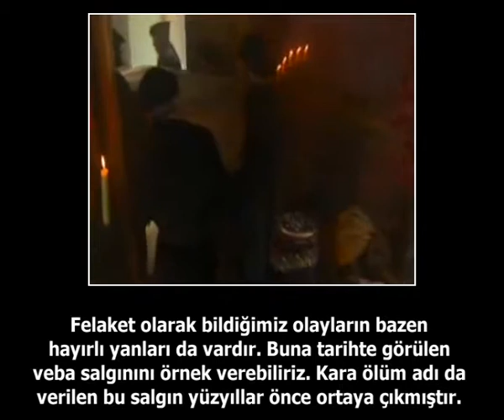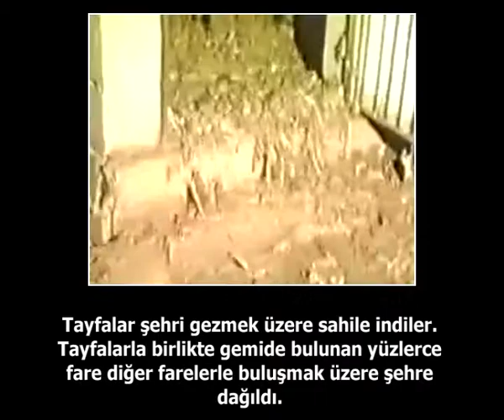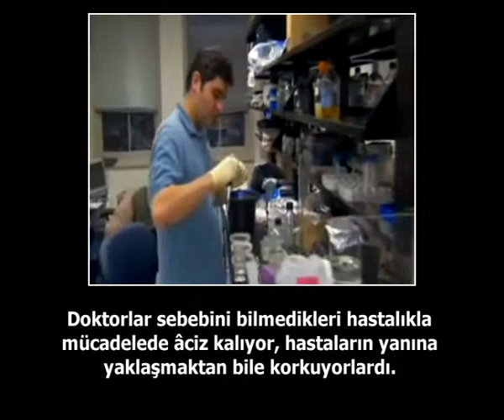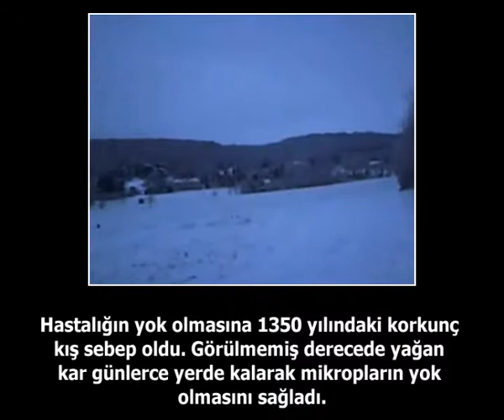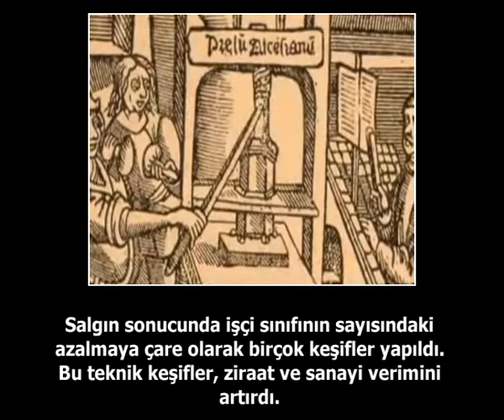Konu 6 - Medeniyeti Yükselten Veba Salgını - Gökkuşağı Türkçe 4 Okuma Anlama Videoları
Gökkuşağı Türkçe 4 Okuma Anlama Videoları

 The Egyptian Friendship and Culture Association (ETCA) was initiated in 2008 with the Ministry of Interior of Egypt and the Directorate of the Associations of Alexandria. Our Association continues to provide quality service for foreigners in different languages such as Arabic, Turkish, English, and German. In the field of cultural activities, various activities are being carried out to ensure that students live in peace with their own culture.
Etca Alexandria
 تعلم التركية تعليم اللغة تركية للمبتدئين تعلم مفردات اللغة التركية بسهولة تعلم اللغة التركية مجاناً
تعلم التركية
تعليم اللغة تركية للمبتدئين
تعلم مفردات اللغة التركية بسهولة
تعلم اللغة التركية مجاناً
turkish language learning
turkish learning lessons
turkish learning for beginners
turkish learning video
Turkish
Türkçe
Türkiye
Turkey
Mısır
Egypt
Film
اللغ#
التركي#